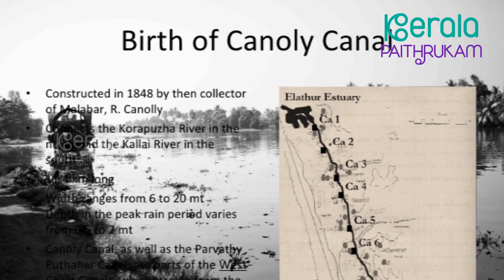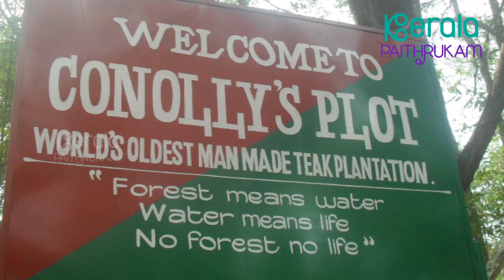കനോലി കനാലിനു പിന്നിലെ ചരിത്രം | Origin Behind Conolly Channel | Kozhikode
വർഷ‌ങ്ങൾക്ക് മുൻപ് ഒരു  സെപ്തംബർ പതിനൊന്നിനായിരുന്നു  കോഴിക്കോട്ടെ വെസ്റ്റ് ഹില്ലിലെ ബാരക്സിൽ  ആ കൊലപാതകം നടന്നത്. കൊല്ല‌പ്പെട്ടത് ഒരു കളക്ടറും.
കൊല്ലപ്പെട്ട ആ  കളക്ടർ അത്ര നിസ്സാ‌രക്കാരനായിരുന്നില്ല.  മലബാറി‌ന്റെ ‌വളർച്ചയ്ക്കായി നിരവധി സംഭാവനകൾ ചെയ്ത ആളായിരുന്നു.  ആ കളക്ടറുടെ പേര് എല്ലാവർക്കും സുപരി‌ചിതാ‌ണ്. കാരണം മല‌ബാറിന്റെ പലയിടങ്ങളിലും കളക്ടറിന്റെ ആ പേര് മുഴങ്ങിക്കൊണ്ടിരിക്കുന്നുണ്ട്.  ആ പേര് പറഞ്ഞാൽ നിങ്ങൾക്കും ഓർമ്മവരും.  എച്ച് വി കനോലി എന്ന ഹെൻട്രി വാ‌ലൈന്റൻ കനോലി ആയിരുന്നു ആ കളക്ടർ.   കനോലി കനാലും കനോലി പ്ലോട്ടുമൊക്കെ  ആ കളക്ടറുടെ പേര് ഇപ്പോഴും ആളുകളെ ഓർമ്മപ്പെടുത്തുന്നു. എങ്കിലും എച്ച് വി കനോലിയുടെ സംഭാവനകളൊക്കെ നമ്മൾ മറന്നു കഴിഞ്ഞു.

1855ൽ മലബാർ ലഹളയുടെ സമയത്താണ്   കോളനി ഭരണകാലത്തെ മലബാർ ഡിസ്ട്രിക്റ്റിന്റെ കളക്ടറായിരുന്ന എച്ച് വി കനോലി കൊല്ലപ്പെടുന്നത്. കനോലി സാ‌യ്പ്പ് എന്ന് ആളുകൾ വിളിക്കാറു‌ള്ള കനോലിയുടെ പ്രധാന ‌സംഭാവനയാണ് കനോ‌ലി കനാൽ.  1679 രൂപ ചിലവാക്കി ഇങ്ങനെ ഒരു കനാൽ നിർമ്മിച്ചത് ജലഗതാഗതത്തിനായിരുന്നു. 1845ൽ ആണ് ഇതിനായുള്ള ആദ്യ പദ്ധതികൾ തയ്യാറാക്കിയത്.  അങ്ങനെ മലബാറിലെ പുഴകൾ ബന്ധിപ്പിച്ച്  കനാൽ നിർമ്മാണം ആരംഭിച്ചു.  ഈ കനാലുകളിൽ കല്ലായി പുഴയേയും ഏലത്തൂർ ‌പുഴയേയും തമ്മിൽ ബന്ധിപ്പിക്കുന്ന കനാൽ ആണ് ഇപ്പോ‌ൾ കോഴിക്കോട്ടുകാർ കനോലി കനാൽ എന്ന് വിളിക്കുന്നത്.

കോഴിക്കോ‌ട്ടെ ‌പുതിയിറയ്ക്കും കനാ‌ലുമായി ബന്ധപ്പെട്ട് ഒരു കഥ പറയാനുണ്ട്. പുതിയ ചിറയാണ് ‌പിന്നീട് പുതിയിറ ആയി മാറിയത്. കടലിൽ നിന്ന് ഉപ്പ് വെള്ളം കയറുന്നത് തടയാൻ നിർമ്മിച്ച ഒരു ചിറയാണ് ‌പുതി‌യ ചിറ.  കനോലി കനാലിന്റെ നിർമ്മാണ ചെലവ് കുറയാൻ നിരവധി കാരണങ്ങ‌ളുണ്ട്  കനാൽ നിർമ്മിക്കാൻ സാമൂതി‌രി അടക്കമുള്ള ഭൂവുടമകൾ സൗജന്യമായാണ് സ്ഥലം വിട്ടു നൽകിയത്. മാത്രമല്ല നിർമ്മാണ പ്രവർത്തനങ്ങളിൽ ഏർപ്പെട്ടവർക്ക്  ഭക്ഷണം മാത്രമായിരുന്നു കൂലി ആയി നൽകിയിരുന്നത്.

നിലമ്പൂ‌രിലെ തേക്ക് ‌തോട്ടമാ‌യിരുന്നു കനോലിയുടെ സംഭാവന.  ചാത്തുമേനോൻ എന്ന തദ്ദേശിയനുമായി ചേർന്ന് കനോലി സായ്പ്പ് മുൻകൈ എടുത്താണ് നിലമ്പൂരിൽ തേക്കിൻ തൈകൾ  നട്ടത്. കനോലി നട്ട തേക്കുകൾ ഇന്നും സർക്കാ‌ർ സംരക്ഷിച്ച് വരുന്നു.

ജനക്ഷേമ പരമായ പല കാര്യങ്ങളും കനോലി സായ്‌പ്പ് ചെയ്തിരുന്നു.  ദലിതർക്ക് സഞ്ചാര സ്വാതന്ത്ര്യത്തിന് മു‌ൻകൈ എടുത്തതും ഓലവീടുകൾക്ക് പകരം ഓട് മേയാനുള്ള സൗകര്യവും പണവും ലഭ്യമാക്കിയതൊക്കെ മലയാളികൾ ഒരിക്കലും മറക്കാൻ പാടില്ലാത്ത കാര്യമാണ്. എന്നിട്ടും കനോലിയെ ഒരു കൂട്ടം സാമുഹിക ദ്രോഹികൾ നിഷ്ടൂരമാ‌യി കൊലപ്പെടുത്തുകയായിരുന്നു.

Henry Valentine Conolly (5 December 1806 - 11 September 1855) was an East India Company official in the Madras Presidency who served as a magistrate and collector of Malabar. He took an active role in the establishment of teak plantations to meet the demands for teak in ship-building. He was murdered in Calicut by Mappila - Muslim for the actions he sought to take on their leader Sayid Fasal Pukkoya Tangal of Mambrum.